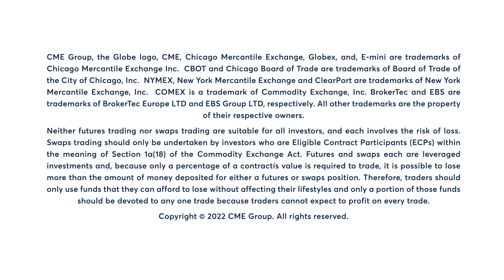Metals Market Commentary: Bob Iaccino, 4/26/22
Gold futures stabilize today. Bob Iaccino has more.